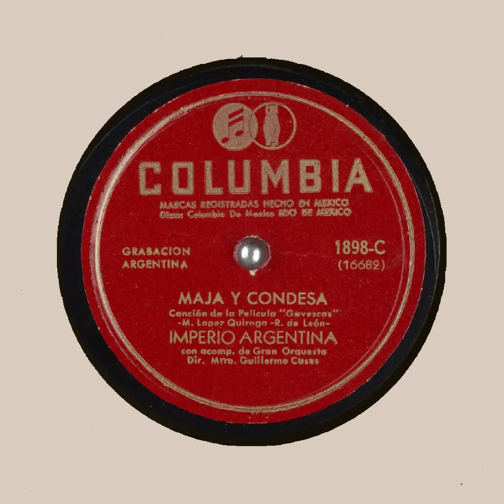Maja y Condesa Imperio Argentina Gran Orquesta